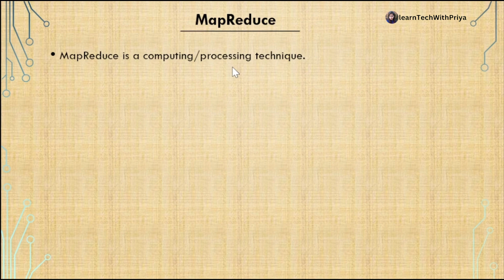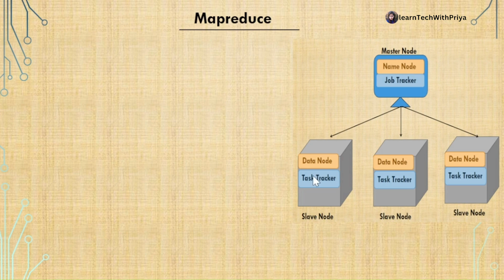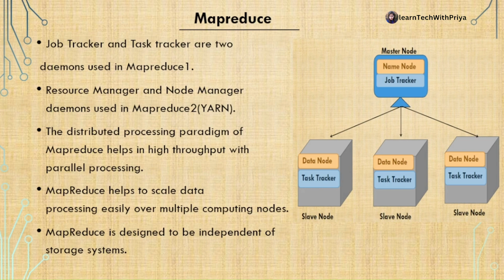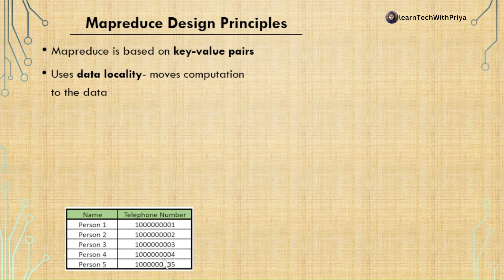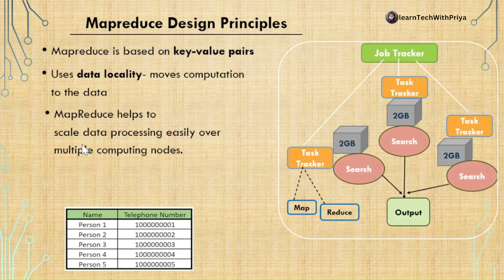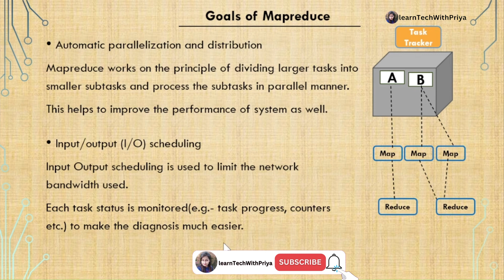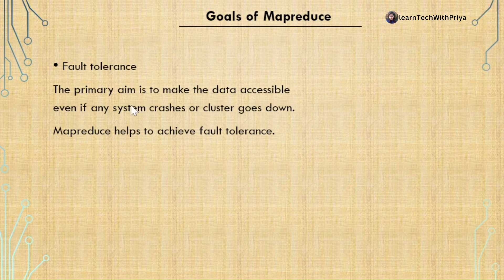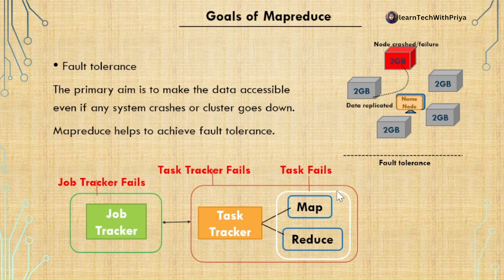What Is Mapreduce | Big Data Tutorial In Hindi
What Is Mapreduce | Big Data Analytics | Big Data Tutorial In Hindi

This video introduces Mapreduce. This video describes the processing framework of hadoop and how the distributed processing works in Hadoop cluster with real-life example. Get to know about the base of Mapreduce and goals of Mapreduce.

Video Highlights:
Mapreduce Overview
Design principles of Mapreduce
Goals of Mapreduce
Summary

You can directly browse my videos with @learnTechWithPriya